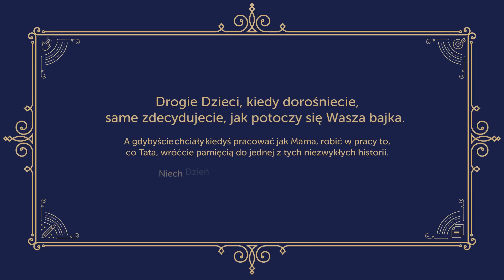Baśnie tysiąca i jednego briefu - Baśń o Trafikach-Wciskaczach